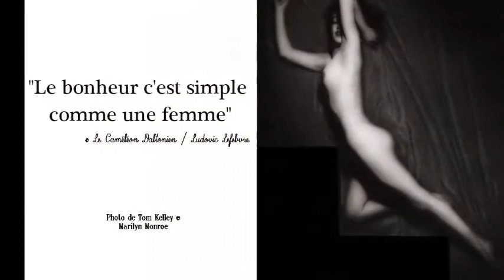Milord Edith Piaf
Diaporama du Caméléon Daltonien